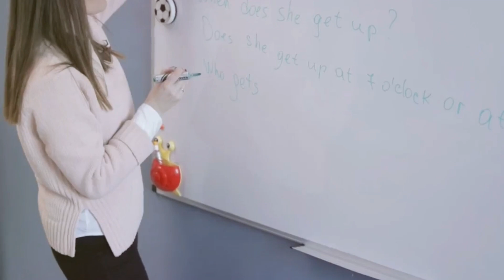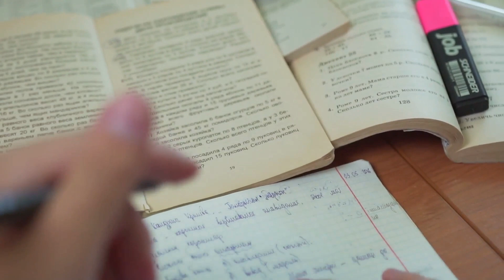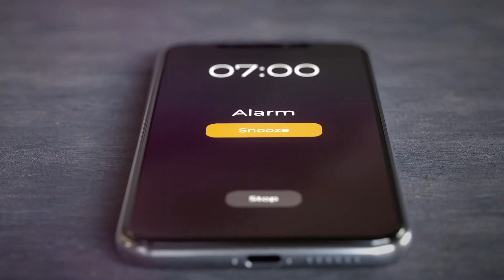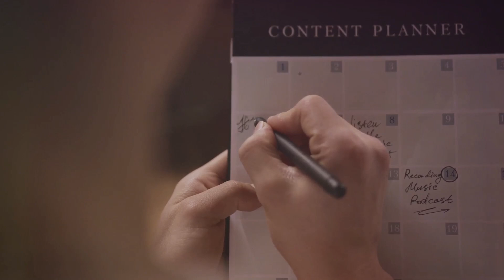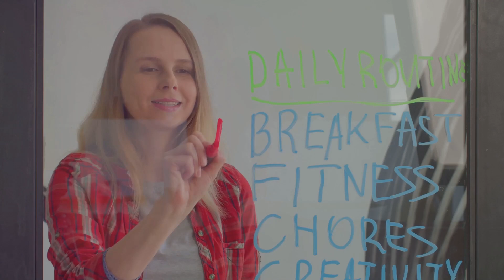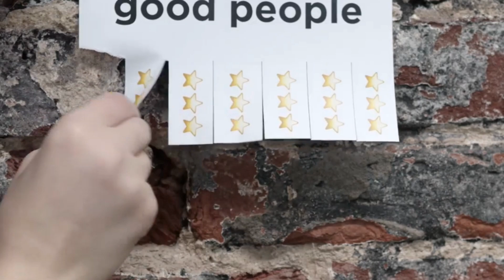The Science of Habit Formation: Build Lasting Habits That Stick! - Main Character Moves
Unlock the secrets to building lasting habits with this deep dive into the science of habit formation. 💪 Whether you’re trying to start a new routine, break a bad habit, or just understand why certain behaviors stick, this video provides the insights you need.

What you'll learn:

• The Habit Loop: Discover how habits are formed through cues, routines, and rewards.
• Setting Effective Cues: Learn how to identify and use triggers to kickstart new habits.
• Building Strong Routines: Find out how repetition and consistency can turn behaviors into automatic actions.
• The Role of Rewards: Explore the importance of rewards in reinforcing habits and making them stick.
• Breaking Bad Habits: Get practical tips for replacing negative behaviors with positive ones.
• Habit Stacking: Understand how to stack new habits onto existing ones for seamless integration into your daily life.
• Staying Motivated: Learn how to track your progress and stay committed to your habit-building journey.

If you want to take control of your habits, improve your daily routine, and understand the science behind behavior change, this video is for you. Ideal for anyone looking to make positive, lasting changes in their life.